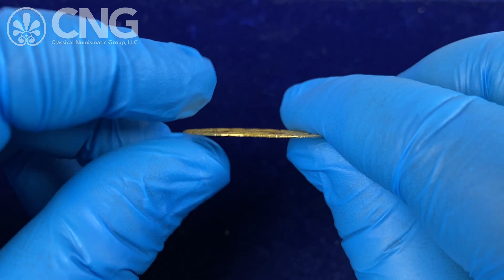CNG 123, Lot 869